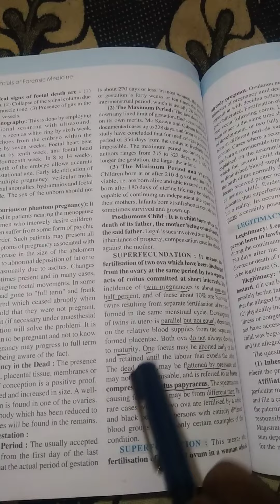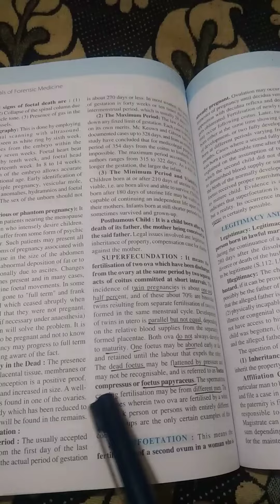Superfecundation in tamil